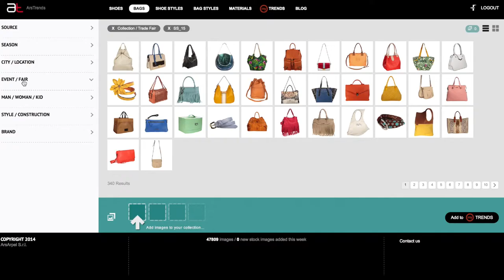Ars Trends - Filtering Engine